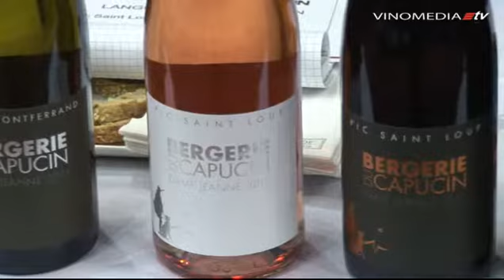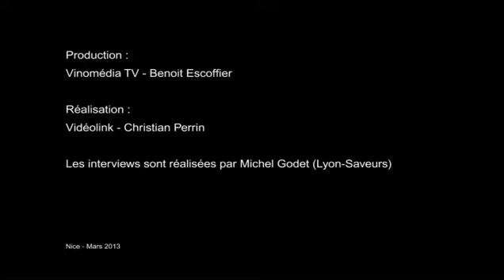Bergerie du Capucin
Michel Godet interviewe Guilhem Viau, du domaine de la Bergerie du Capucin lors du 13ème Salon du Club des professionnels du vin de Nice qui s'est tenu le 11 mars 2013 au Palais de la Méditerranée.